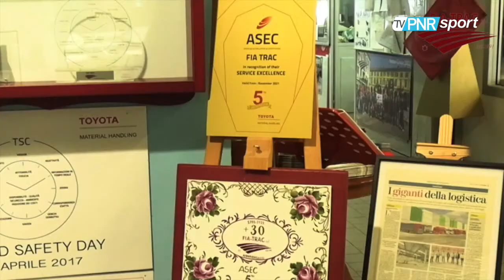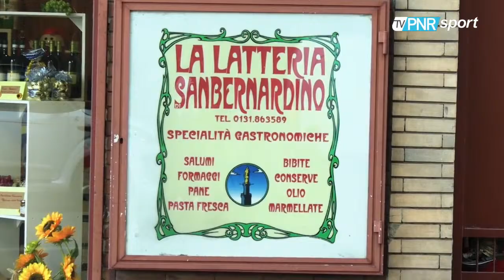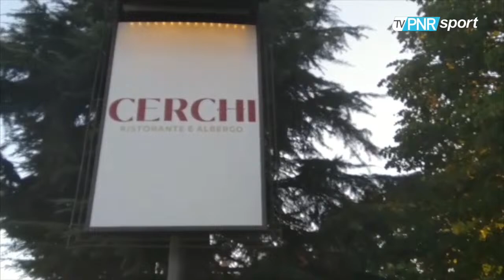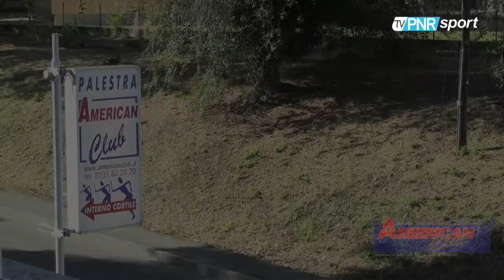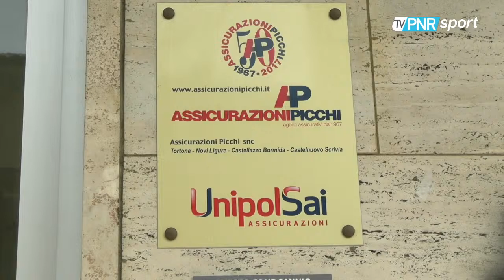Chisola-Derthona FBC 1908 Diretta Stadio - 31.01.2024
Serie D girone A. La trasmissione di Pnr Sport che segue il match odierno. Risultati di tutto il girone Live